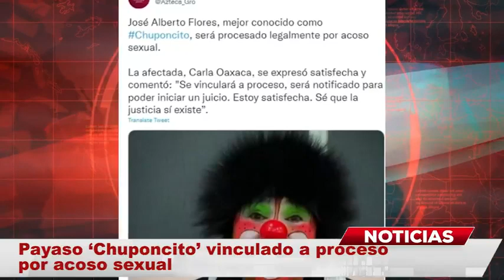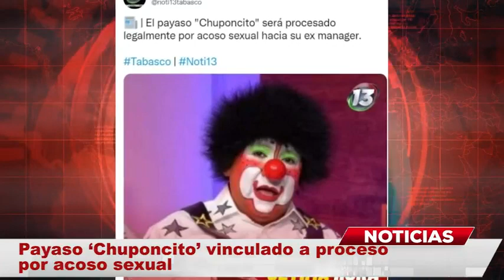‘Chuponcito’ es acusado de acoso sexual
Chuponcito vinculado proceso acoso. Uno de los comediantes más conocidos en México está pasando por un situación legal que pudiera afectar su carrera profesional, ya que enfrenta algunos problemas legales. Esta situación se dio gracias a las palabras de una joven mexicana que lo acusó de supuesto abuso en contra de ella.